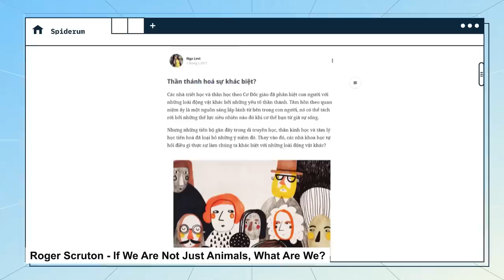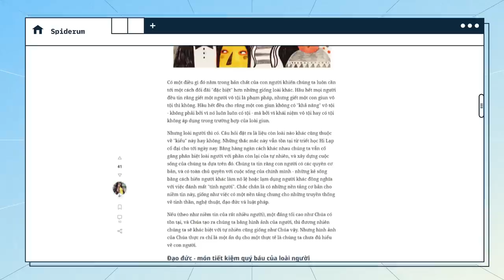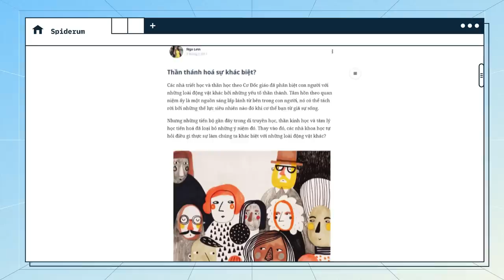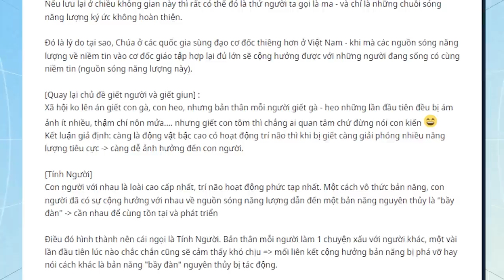Con người THƯỢNG ĐẲNG hơn động vật ở chỗ nào? | Nga Levi | Quan điểm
Nhắc đến những yếu tố làm nên sự thành công của loạt phim khoa học viễn tưởng “Planet of the Apes”, không thể không nhắc đến motif gốc độc đáo đã làm nên tên tuổi cho bộ phim, đó là câu chuyện về hành tinh nơi loài khỉ tiến hóa và có được trí thông minh vượt trội, trong khi đó, con người ở nơi đây lại dần thoái hóa và trở thành thú cưng của nền văn minh khỉ. Thế nhưng nếu như chỉ dừng lại ở 1 motif phim độc lạ nhằm mục đích giải trí, tên tuổi của “Planet of the Apes” sẽ không thể nào vững chắc theo thời gian.

Xuyên suốt Planet of the Apes, chúng ta cũng bị cuốn vào những câu hỏi giống muôn thuở như: Chúng ta là giống loài gì? chúng ta đến từ đâu? điều gì khiến ta ưu việt hơn những loài khác? Rõ ràng, theo thuyết tiến hóa, thì chúng ta cũng là động vật, thế nhưng chúng ta lại cũng không thuần túy là động vật. Rốt cuộc thì chúng ta là… cái gì?
Các đầu sách bạn có thể quan tâm:
Nội dung:
00:00 - Start
02:24 - Thần thánh hoá sự khác biệt?
04:20 - Đạo đức - món tiết kiệm quý báu của loài người
06:19 - Ngôn ngữ, cái tôi và còn gì nữa?
08:05 - Outro

Bài viết: Chúng ta không thuần tuý là động vật. Chúng ta là... cái gì?
Được dịch bởi: Nga Levi